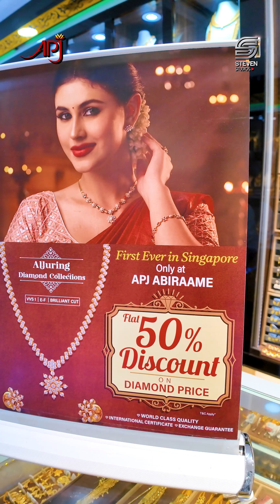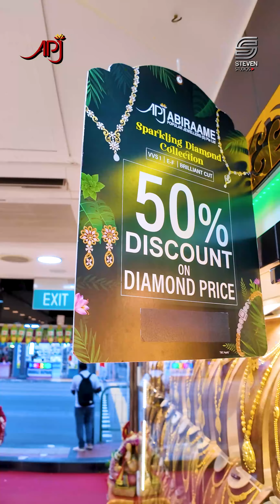🌟 Biggest Diamond Sale at APJ Abiraame I 50% OFF on diamond prices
🌟 Biggest Diamond Sale at APJ Abiraame! 🌟

We're excited to announce an incredible 50% OFF on diamond prices! 💎✨

This is your chance to grab stunning diamonds at unbeatable prices. Whether you're looking for the perfect gift or treating yourself, our exclusive offer has something for everyone.